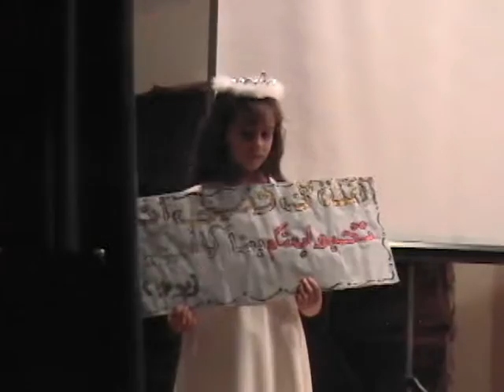Saint Mary Church New Years Eve 2002 Celebration on December 31, 2001 Part 1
Saint Mary Coptic Orthodox Church of Victorville presents the New Year's Eve 2002 Celebration on December 31, 2001 at the Victorville Activity Center under the guidance of Fr. John Mikhail. The Celebration includes Sunday School children Plays and spiritual trivia.